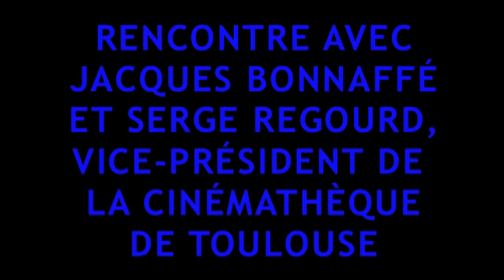Jacques Bonnaffé et Serge Regourd pendant le FIFIGROT (2014) filmés par Gérard Courant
L'acteur Jacques Bonnaffé et le vice-président de la Cinémathèque de Toulouse Serge Regourd  filmés par Gérard Courant pendant le FIFIGROT 2014 (Festival International du Film Grolandais de Toulouse).
Cette séquence est extraite de l'épisode des "Carnets filmés" de Gérard Courant intitulé : "L'Annexion de l'Occitanie par Groland (Journal du FIFIGROT 2014)".

Voir l'épisode "L'Annexion de l'Occitanie par Groland (Journal du FIFIGROT 2014)" en entier sur YouTube :